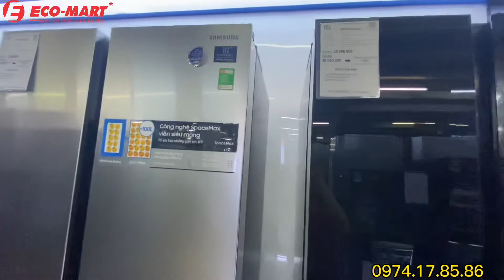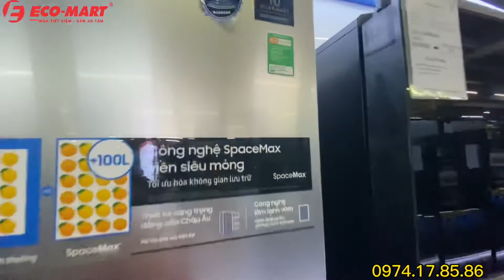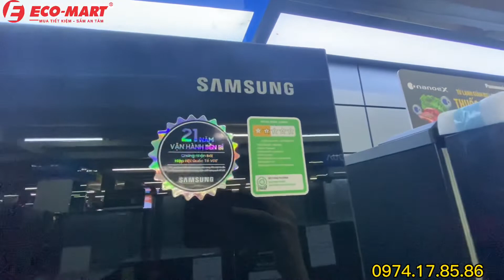Tủ lạnh Samsung side by side giảm giá sâu